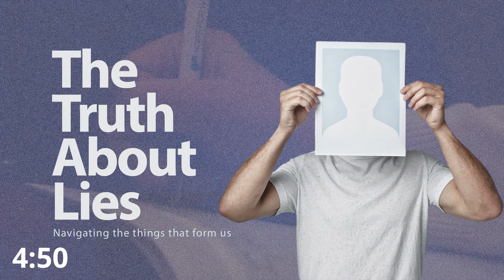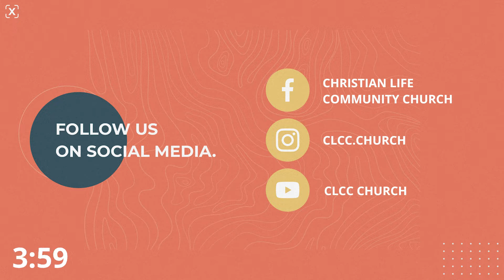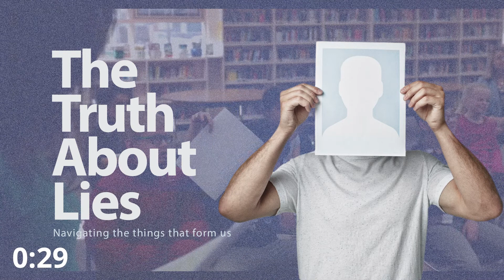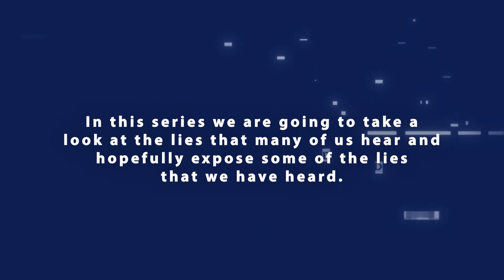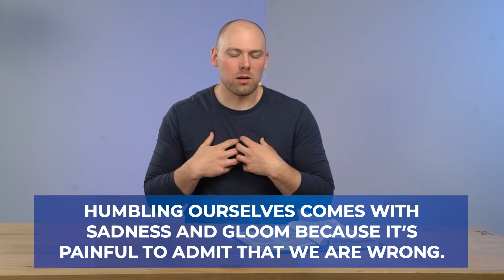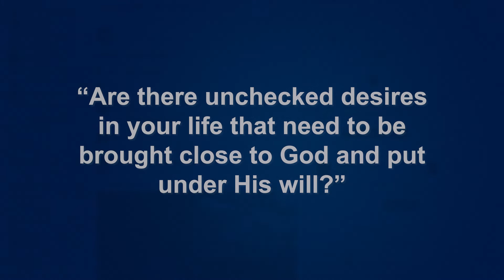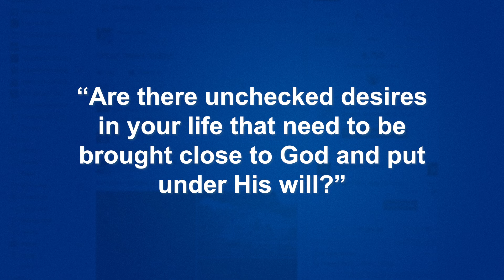Jul 17 Service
Join us for Church at Home. We are in the fifth week of our series called "The Truth About Lies" and will be hearing from Pastor Phil. Join us as we take a look at the things that form us. Hope to see you online!